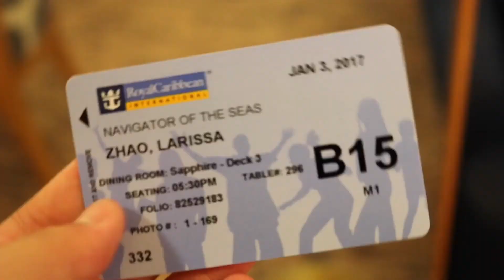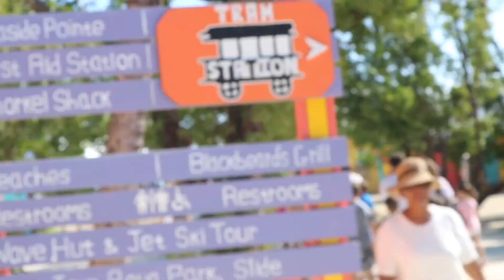The Bahamas| Follow Me Around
✄ O-P-E-N--M-E ✄

hey guys I am back with another video and last week I went to the bahmas so i decided to vlog so ya so here it is

♔QOTV♔: What did you do for winter break ?

Camera: IPhone 7+ or Canon t6i(usually film with a camera tho)
Age: 16(ppl say I'm 12 oh well)
Height: 5'2

I G: @heyyitslari
S N A P C H A T: ayeeitslarissaa ( FOLLOW MMEEE) comment your username I will add you back :D
T W I T T E R: @heyyimlarissaa ( I am unactive but follow if you want)
M U S I C . I L Y: @simplylari ( i am v unactive on there as well)

A: Canon rebel t6i or iphone 7+

Q; do you accept fan mail?

A; USA🇺🇸 ( California)

Q: What nationality are you?
A : American/Chinese

Hi, I'm Larissa or you can call my lari that's what my friends call me ! I love filming for you guys! I loved working with cameras ever since I was about 5 years old and I love computers that's why I created a youtube. I wanted to show others my content. My contant on this channel includes diy,lifestyle not like a beauty channel I don't have an interest in makeup. ILY ALL SM AND YOU GUYS ARE MY WORLD AND MAKE ME SMILE EVERYDAY